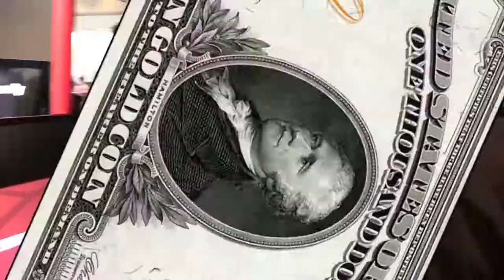A Human Bee?? 👦+🐝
A bee that is also a guy? No way. The Philadelphia Flower Show has never seen anything like this before.